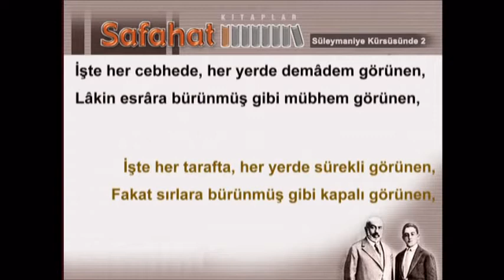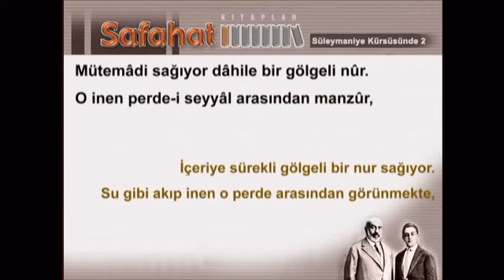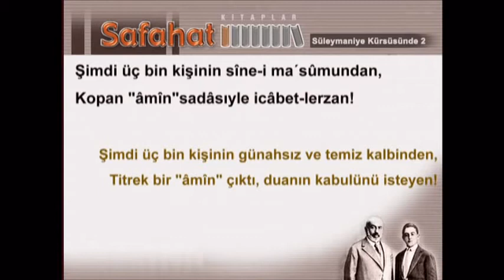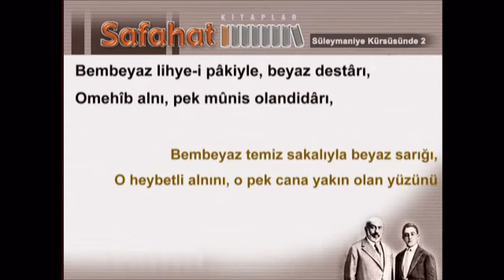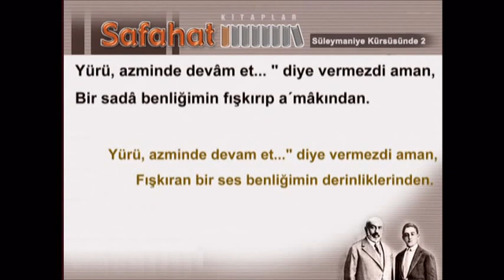Süleymaniye Kürsüsünde2.2 - Mehmet Akif - Ersoy Safahat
Süleymaniye Kürsüsünde2 -  Mehmet Akif - Ersoy Safahat